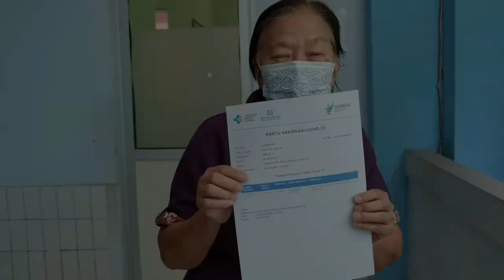VAKSINASI COVID-19 UNTUK LANSIA? INI SYARAT DAN KETENTUANNYA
Pengalaman setelah mengantar ibu Olivera ke Puskesmas Pasundan untuk memperoleh vaksinasi covid-19 tahap 1. Bagaimana langkah-langkah dan syaratnya? Begini Caranya!